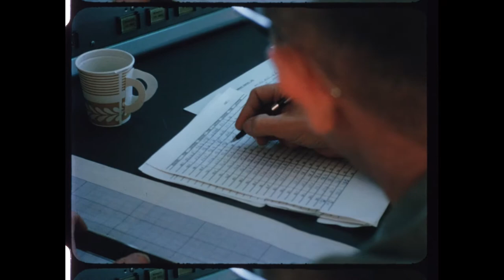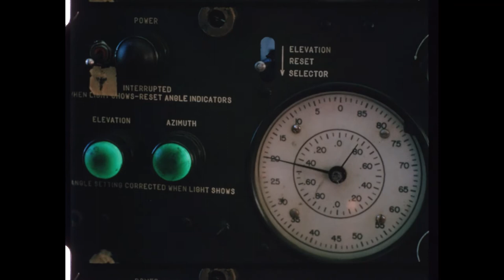National Scientific Balloon Facility Operations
This film depicts field operations at the National Scientific Balloon Facility (NSBF) in Palestine, Texas in the 1960s. The film opens with aerial and ground-level panoramas of the NSBF site, then shows scientists preparing for and conducting a balloon launch using the Tiny Tim launch vehicle. (Color, silent.)

INFO B21 006 Palestine operations